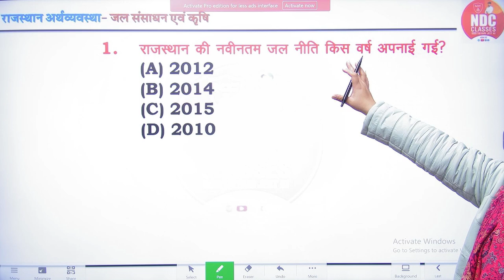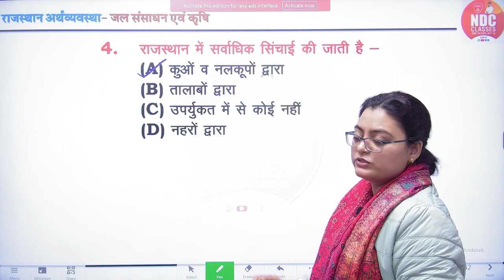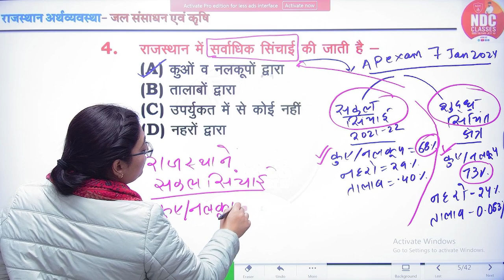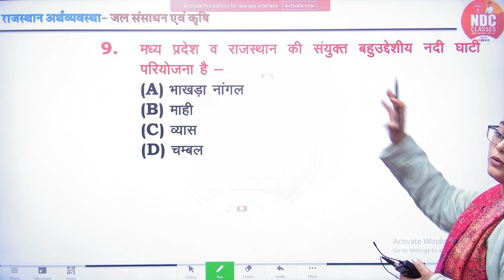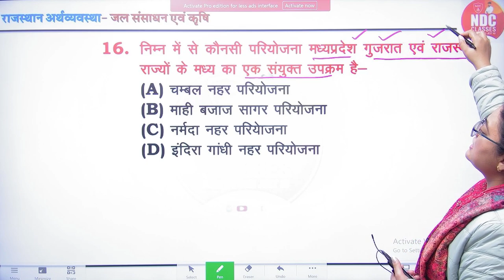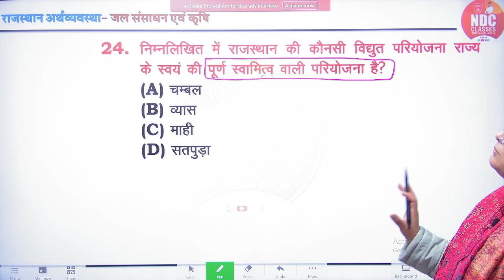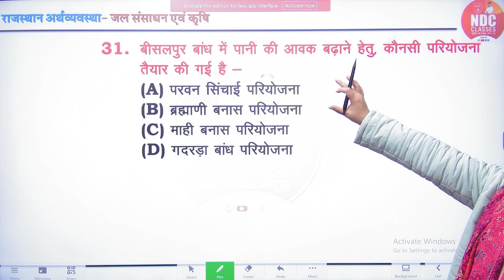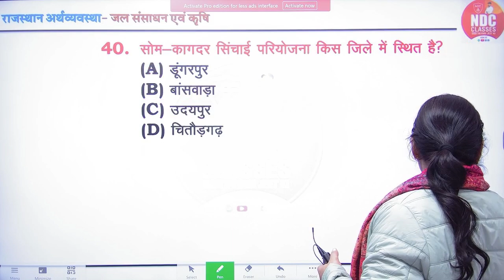Rajasthan Gk Free Classes || Class-71 ||Major Test- 13 || For All Rajasthan Exams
RPSC HINDI
SCHOOL LECTURER HINDI FREE CLASSES
2nd Grade free hindi classes
UPSI Hindi
UPSSSC Hindi
UPPSC Hindi
KVS,NVS HINDI
UPSC Hindi
MPSI Hindi
MPPSC Hindi
NET/JRF Hindi